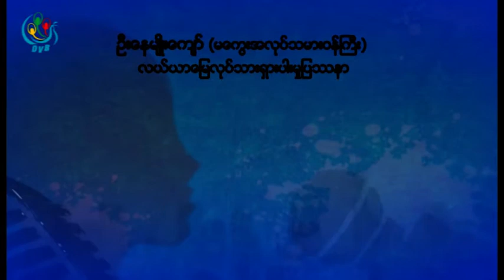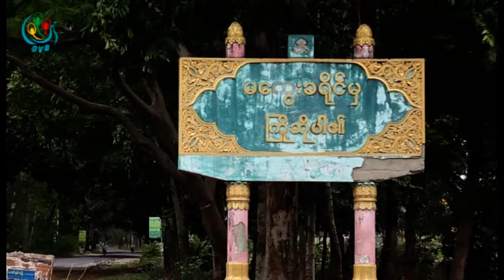DVB - ဦးေနမ်ဳိးေက်ာ္ (မေကြး အလုပ္သမား၀န္ၾကီး) ႏွင့္ ေတြ႕ဆုံေမးျမန္းခန္း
DVB TV -  ဦးေနမ်ဳိးေက်ာ္ (မေကြး အလုပ္သမား၀န္ၾကီး) ႏွင့္ ေတြ႕ဆုံေမးျမန္းခန္း
တင္ဆက္ - လင္းဆက္ေအာင္